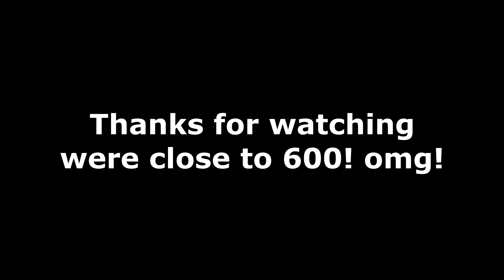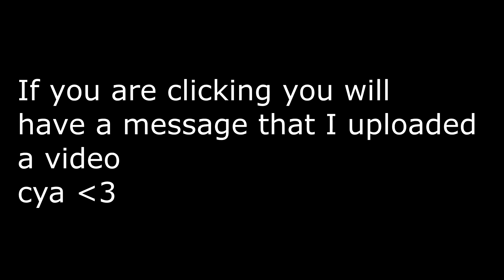Mega Walls #30 - Comeback to Comeback - 2.7k from a game! holy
Everything you need to know below
Pack - Pinku Pack
IP -  Hypixel.net
In Game Name - Av1v
Will I be able to play with you ? - Try to catch me online
Will I be able to friend add you in game - Yes
[Designers]
Banner - Zymqo
Outro - Zymqo
Thumbnail - KoreanBBQ
Intro - VacArts
[SetUp]
Mouse - Talon - Ventus R
Headphones - Razer - Tiamat 7.1
Keyboard - Razer - Blackwidow Ultimate Stealth 2016